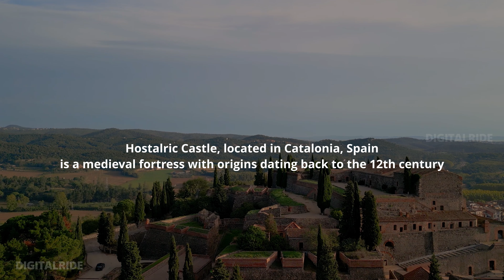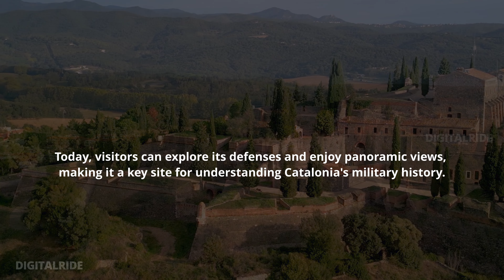HOSTALRIC CASTLE I THE BESIEGED FORTRESS I CATALUNYA I SPAIN I 4K DRONE AERIAL VIEWS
Why Hostalric Castle is called "the besieged fortress"?

*It's due to its role in several military conflicts, especially during the Napoleonic Wars. Its strategic location made it a key defensive point, leading to repeated sieges by French forces during the Peninsular War. Despite heavy bombardment, the castle resisted for long periods, earning its reputation for resilience*

Hostalric Castle, located in the province of Girona, Catalonia, holds a prominent place in Spanish history due to its strategic location and military significance. The origins of the castle date back to the 12th century, but its current structure was largely built during the 17th century. This fortress played a crucial role in several historical events, notably during the War of Spanish Succession (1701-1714) and the Peninsular War (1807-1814).

*Historical Role*
The castle's primary function was to defend the route between Barcelona and France, as it sits in a key position overlooking the river Tordera. During the War of Spanish Succession, the castle served as a stronghold for the Habsburg-aligned forces fighting against the Bourbon claimant to the Spanish throne. After the war, with the Bourbon victory, the castle remained an important military post, used to control the surrounding territory.

During the Peninsular War, Hostalric Castle again became a critical point of defense. In 1809, the French forces, under Napoleon, laid siege to the castle as part of their wider campaign to dominate Spain. Despite heavy fighting, the castle fell to the French, though it was eventually recaptured by Spanish forces in 1814 as the French retreated.

*Modern-Day Usage*
Today, Hostalric Castle is a well-preserved historical monument. While no longer used for military purposes, the castle has been restored and is open to the public. It offers visitors a chance to explore its vast fortifications, bastions, and towers. The site also serves as a cultural venue, hosting events, exhibitions, and guided tours that delve into the history of the castle and the region.

For a visitor, walking through Hostalric Castle is like stepping back into Spain's turbulent past. Its walls bear the scars of wars and sieges, yet its panoramic views over the surrounding landscape offer a sense of peace and reflection on how this fortress once shaped the fate of the region.

In this video, you will see mainly aerial views of the military fortress and  the city of Hostalric (Girona)

This would be a motivation booster for us to create more amazing videos like that!

Credit Music
Title: Inspiring Cinematic Piano - Artist: CineMedia

©Copyright:
All the music and footage videos are licensed